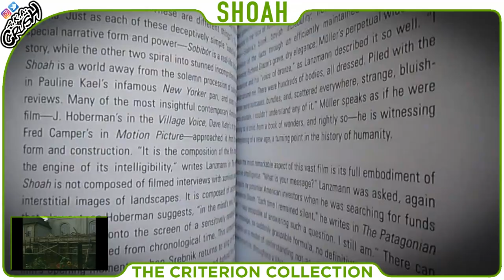Shoah (1985) The Criterion Collection | Blu-ray Digipack Boxset Unboxing | Claude Lanzmann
[SHOWCASING]
Shoah (1985) Documentary
The Criterion Collection Blu-ray Digipack / Digipak Boxset
Film Origin: France

[SPECIFICATIONS]
Video Codec: MPEG-4 AVC (19.77 Mbps)
Resolution: 1080p
Audio: French: LPCM Mono (48kHz, 24-bit)
Subtitles: English
Discs: Three Discs set (3-Blurays)
Packaging: Digipack Boxset
Playback: Region A (locked)
Run Time: 566 minutes

[DIRECTED BY]
Claude Lanzmann

[CINEMATOGRAPHY BY]
Dominique Chapuis
Jimmy Glasberg
Phil Gries
William Lubtchansky

[EDITED BY]
Ziva Postec
Anna Ruiz

[SPECIAL FEATURES]
00:15

PLUS: A booklet featuring an essay by critic Kent Jones and writings by Lanzmann.

[DISTRIBUTED BY]
New Yorker Films

The Criterion Collection, a continuing series of important classic and contemporary films, presents Shoah.